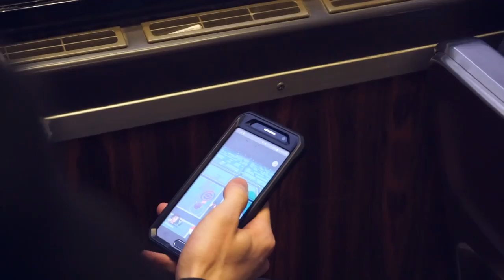TUBARÃO A MENOS DE 1 METRO! #37/2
Visita ao grandioso Ripleys Aquarium of Canada e dando uma passado no letreiro de TORONTO em Nathan Philips Square! Muita patinação e neve!! Eita dia booom! Daily #37/2, 29th.Dec/2016!